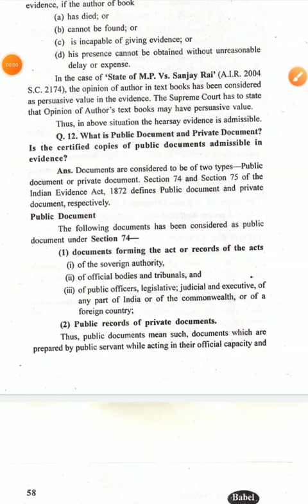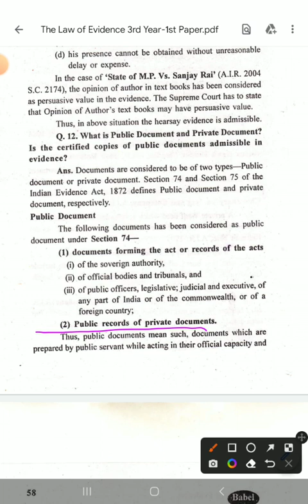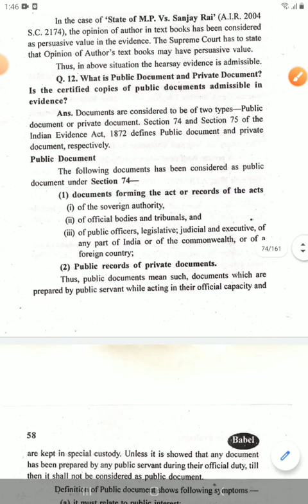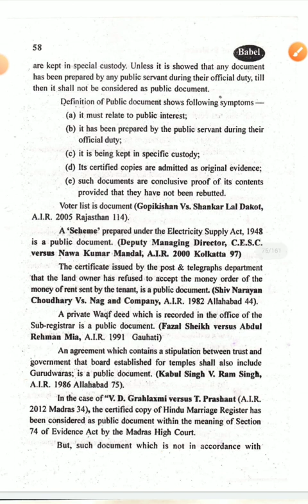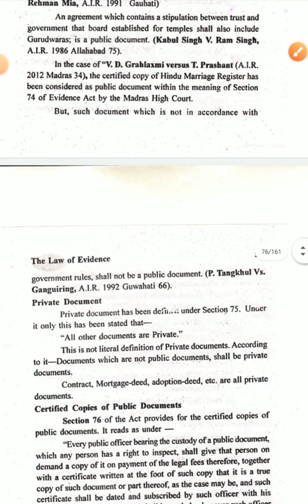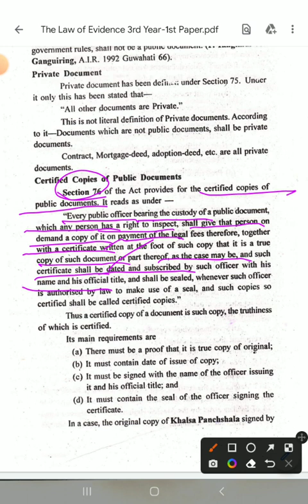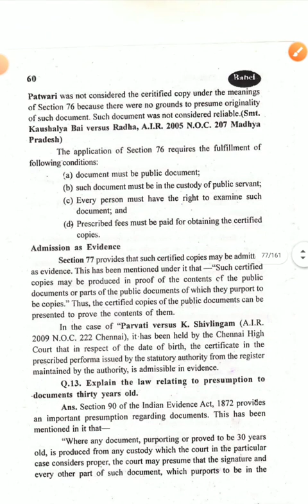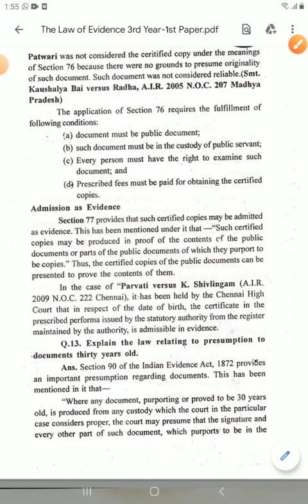Subject-Law of Evidence Topic-Public Documents and Private Documents.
LL.B III year paper-I